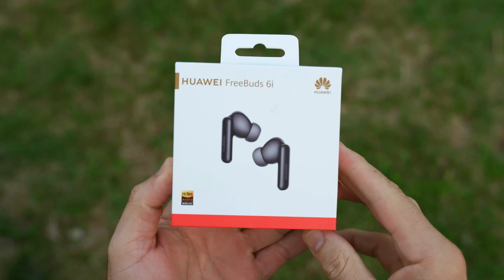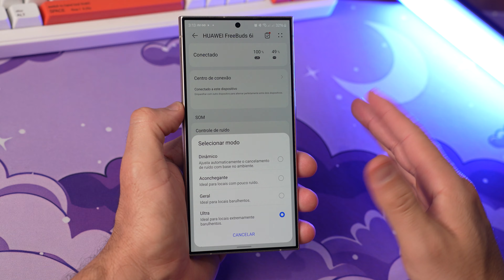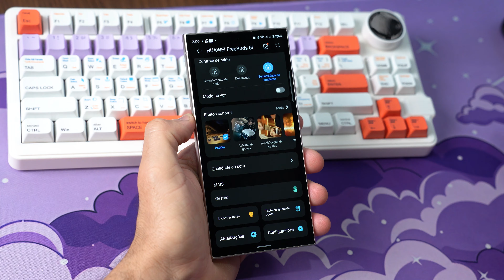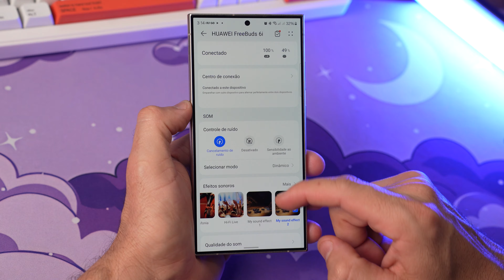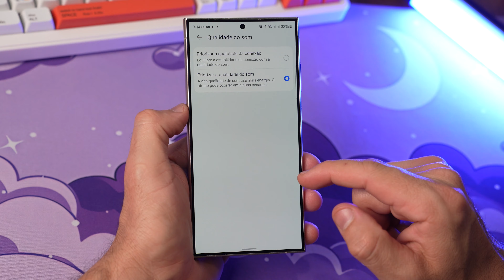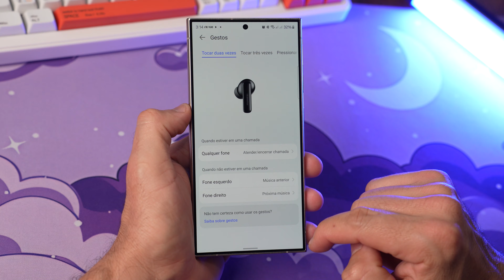Desafiando Apple e Samsung?! Huawei FreeBuds 6i é o Melhor Custo Benefício?